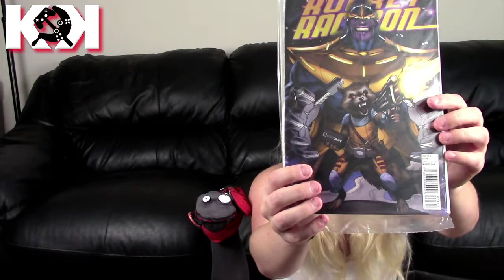LOOTCRATE UNBOXING | JULY 2014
We unbox the JULY 2014 Lootcrate and enjoy the theme of VILLAINS!